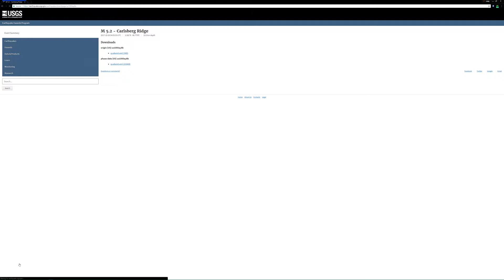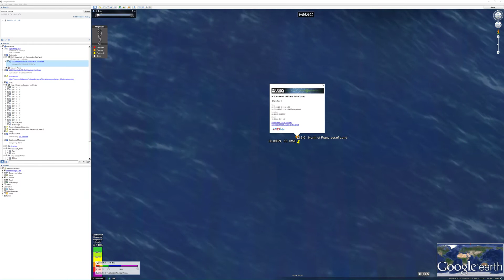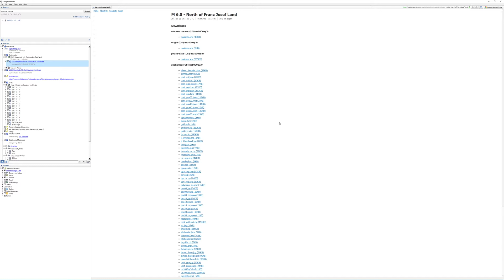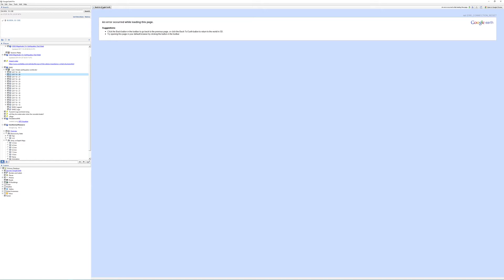USGS and the Franz Josef Land North Pole earthquake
The USGS reports the earthquake of 5s-6 Mag but you cannot click on it. Had to use google maps to get the stats of the earthquake. It was some 300+ miles away from the islands of Franz Josef Land anyway (86.893N,  55.135E) on the way to Dutchsinse's supervolcano :)